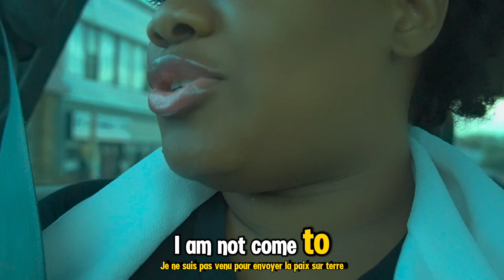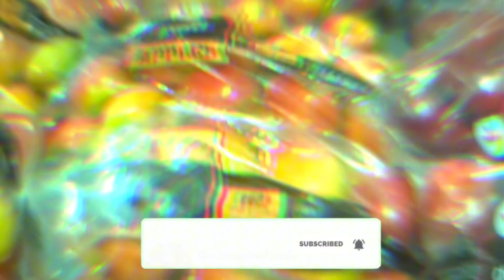CHRISTMAS IN 🎁NOVEMBER 🎄SERIE 3 LET’S VIBE| DANCE 💃|RUN EARENS & A LOT MORE ☺️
If you're new to our channel, we want to extend a warm virtual hug and welcome you to our family. To ensure you never miss any of our videos, don’t forget to turn on the bell notification.

We truly appreciate every single one of you for your incredible support. Although we recognize we haven’t been as consistent as we would like, please know that we are committed to working hard to bring you more amazing content. Our goal is to create even more beautiful memories with all of our subscribers.

Peter and I want to emphasize how much we care for each of you. We hope you have a fantastic weekend and cherish every moment with your loved ones because we're so proud to have you as part of our family.

-   [1 We are the Voltaire family
-   [ ] We are a family of 3
-   [] Love
-   [1 Family
-   [] Fun
-   [ ] Adventures together ++
-   [ ] Christ center relationship
-   [ ] Jana & Peter.

Videos 🤭🔥

More word of light 🔆

Cooking with the Voltaire

Pep talk 💬